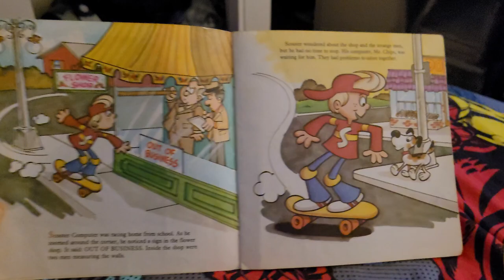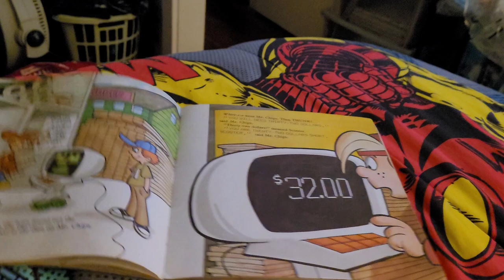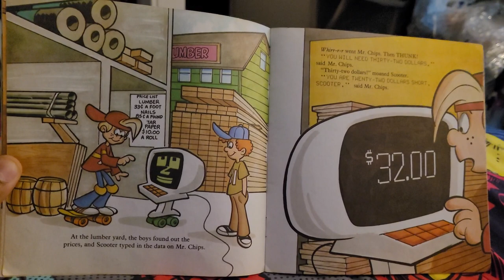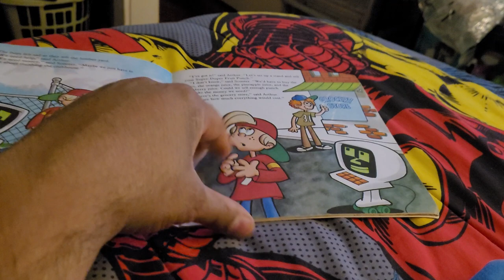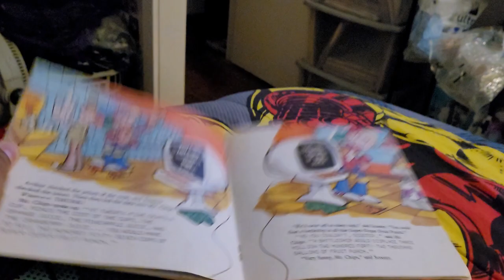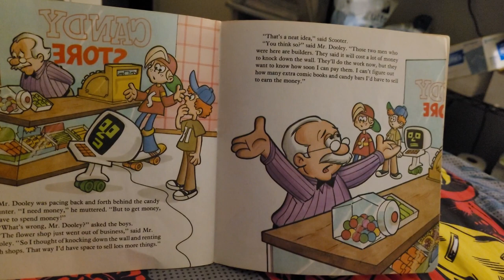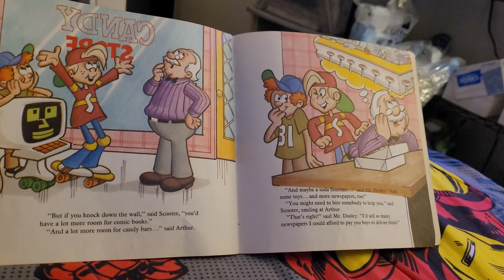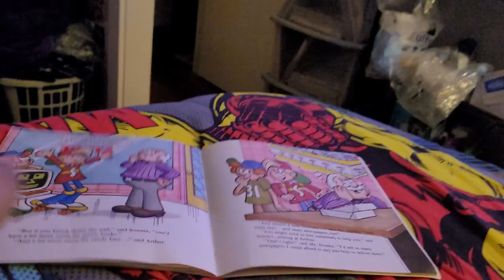scooter computer & Mr chips the computer in the candy store 1984